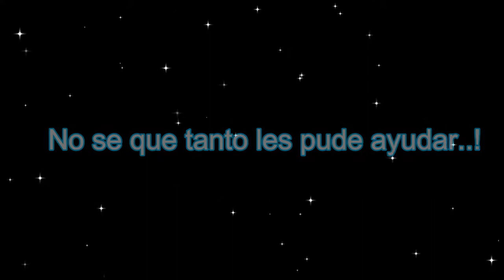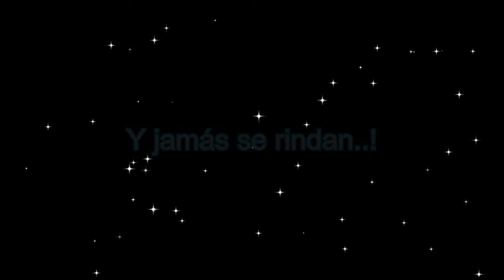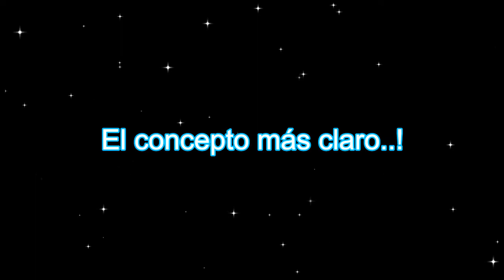Hemos terminado...FELIZ AÑO NUEVO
FELIZ AÑO NUEVO AMIGOS gracias por apoyarme , a sido un placer conocerlos ustedes son super  especiales he conocido bellas personas como lilian hernández de méxico,  chazal de colombia. , mateoocoo de colombia , aj bloggers de españa, y muchos mas youtubers de todas partes del mundo gente bonita creadora de grandes contenidos de calidad amigos a todos los aprecio mucho de corazón.

la música utilizada en este video es  libre de  uso  librería  de música youtube